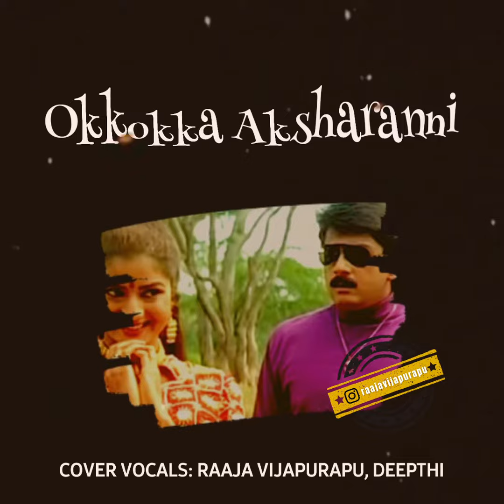Nee Navve Naga Swarame | Devi | Devi Sri Prasad